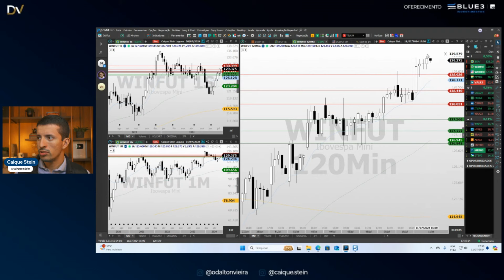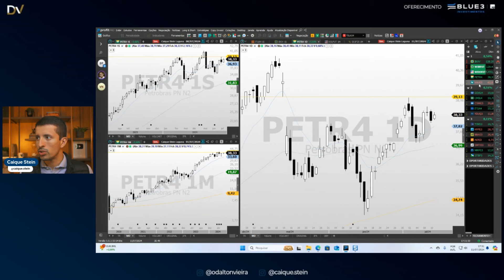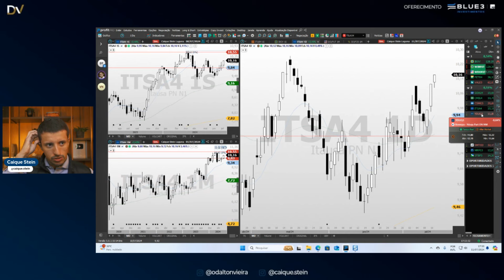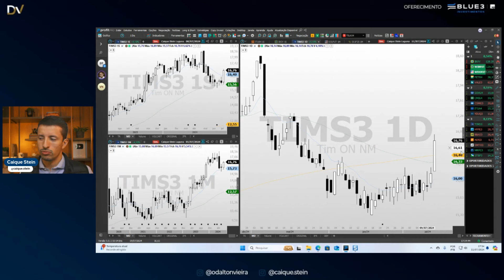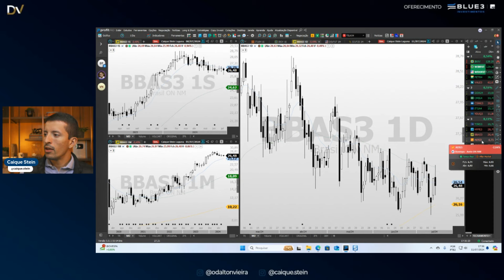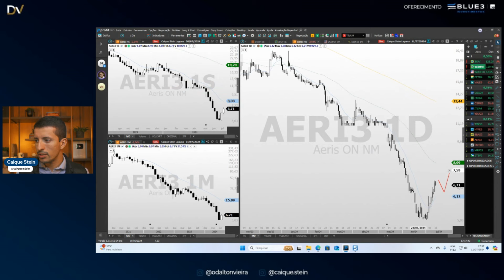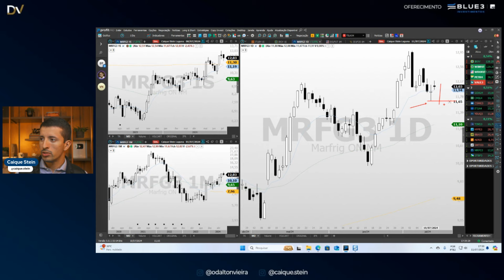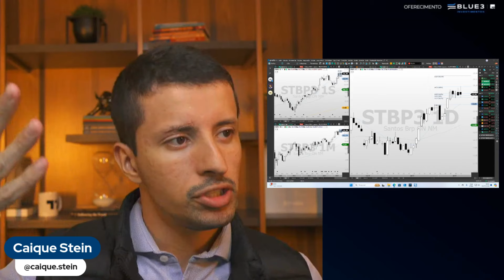Análise de Fechamento 11.7.24 - IBOV, WINQ24, WDOQ24, PETR4, VALE3 e mais.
Acompanhe a análise técnica detalhada do pregão de hoje e se prepare para o próximo pregão com informações dos principais ativos da nossa bolsa: Ibovespa, Mini índice, Mini Dólar, Petrobras, Vale e diversas ações de destaque.